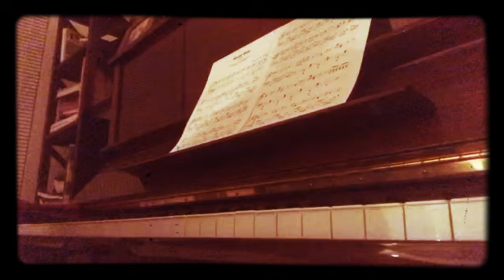🎹KPOP | Winter Bear (V from BTS) short piano cover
~not my arrangement: Music arrangement found on Musescore~

For filming, recording I use my IPhone.
For editing I used the Filto app. 🌻